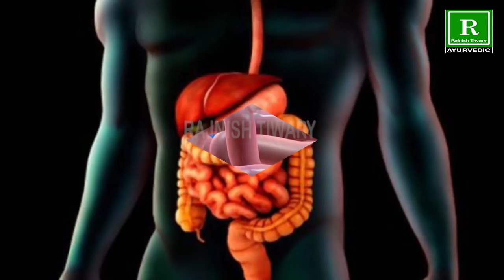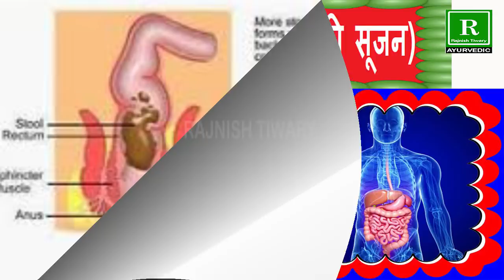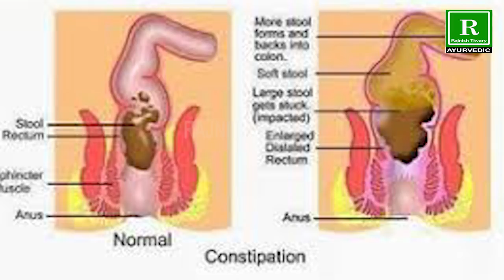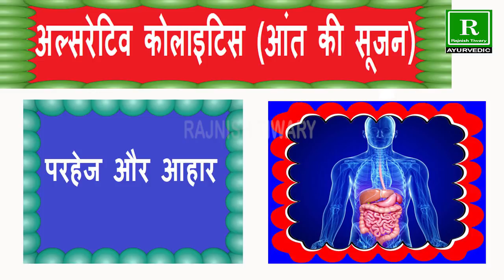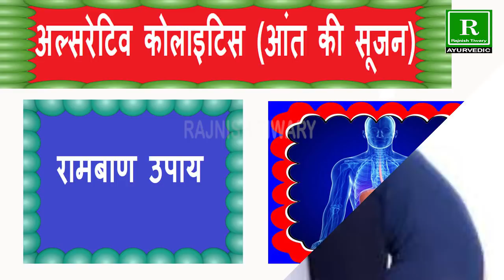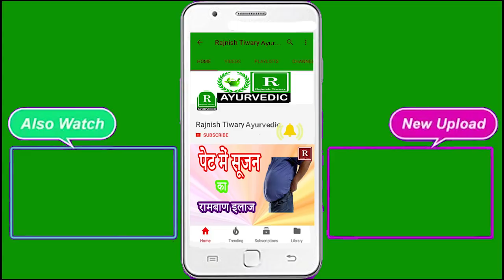Ulcerative Colitis Ayurvedic Treatment || आंतो में सूजन का रामबाण उपाय | Rajnish Tiwary Ayurvedic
आयुर्वेद तन, मन और आत्मा  के बीच संतुलन बनाकर स्वाास्य्।   में सुधार करता है। आयुर्वेद में न केवल उपचार होता है बल्कि यह जीवन जीने का ऐसा तरीका सिखाता है, जिससे जीवन लंबा और खुशहाल होता है। आयुर्वेद के अनुसार शरीर में वात, पित्तत और कफ जैसे तीनों मूल तत्वोंन के संतुलन से कोई भी बीमारी आप तक नहीं आ सकती। लेकिन जब इनका संतुलन बिगड़ता है, तो बीमारी शरीर पर हावी होने लगती है और आयुर्वेद में इन्हीं  तीनों तत्वों  का संतुलन बनाया जाता है। साथ ही आयुर्वेद में रोग प्रतिरोधक क्षमता विकसित करने पर बल दिया जाता है ताकि किसी भी प्रकार का रोग न हो। आयुर्वेद में विभिन्नध रोगों के इलाज के लिए हर्बल उपचार, घरेलू उपचार, आयुर्वेदिक दवाओं, आहार संशोधन, मालिश और ध्याधन का उपयोग किया जाता है। आयुर्वेद क्या, है, आयुर्वेद से विभिन्नद रोगों को इलाज कैसे होता है, आयुर्वेद का इस्ते माल कैसे किया जाता है, त्व्चा के लिए आयुर्वेद कैसे काम करता है और आयुर्वेदिक औषधियां कौन-कौन सी हैं, इसके अलावा आयुर्वेद के बारे में संपूर्ण जानकारी के लिए इस केटेगरी को पढ़ें।
हर इंसान की चाहता है कि उसका जीवन खुशहाल हो। खुशहाल जीवन होने का मतलब सिर्फ ये नहीं कि आपके जीवन में खुशी हो। खुशहाल जीवन कोई चमत्कार भी नहीं। यह एक सतत प्रक्रिया है। ऐसा जीवन जीने के लिए कुछ बातों का ध्यान रखना होता है।
कहते हैं जितना जियो खुल कर और खुश रहकर जियो। लेकिन आज की तेज दौड़ती भागती जिंदगी में ऐसा कर पाना बेहद मुश्किल होता जा रहा है, तो चलिये क्यों न फिर से खुद को खुश रहना सिखायें।
सपने देखें, पर सपनों से प्यार करें और उन्हें पूरा करने के लिए प्रतिबद्ध होकर मेहनत भी करें। क्योंकि किसी ने क्या खूब कहा है, आंखों में जिसके कोई ख्वाब है, खुश है वही जो थोड़ा बेताब है, जिंदगी में कोई आरजू कीजिए, फिर देखिये कि जिंदगी में कितना मज़ा और प्यार है।